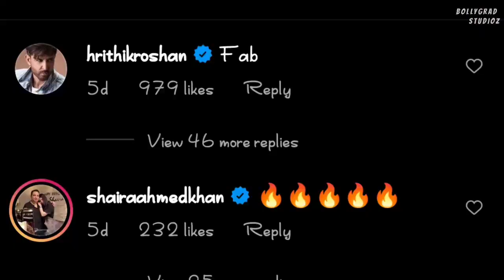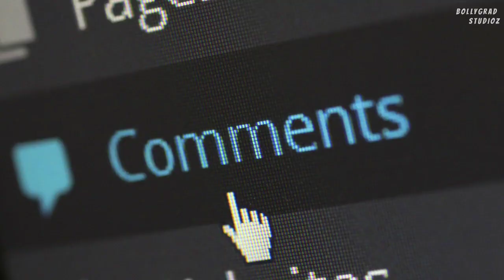RAMBO | 31 Interesting Facts | Tiger Shroff | Kriti Sanon | Vidyut Jammwal | Siddharth Anand | 2022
Tiger Shroff’s Rambo to be directed by Rohit Dhawan after Siddharth Anand bows out
Tiger Shroff will now work with Rohit Dhawan in the Hindi adaptation of Rambo, as per a new report. The film was earlier supposed to be directed by Siddharth Anand.
Tiger Shroff was to work with Siddharth Anand in Rambo’s Hindi adaptation.

Actor Tiger Shroff’s next film, Rambo, will now be directed by Rohit Dhawan. According to report in Mumbai Mirror, Rohit stepped in after Siddharth Anand moved out.

For the uninitiated, Rambo is the official Hindi adaptation of Sylvester Stallone’s Hollywood cult franchise, Rambo. A source told the publication, “Rambo is Tiger’s baby and he is kicked about stepping into his idol Stallone’s shoes. After being put on the back-burner for a while, the project is being revived with Rohit Dhawan as director.”

 Siddharth had confirmed that he would be collaborating with Tiger after War for Rambo, much has changed since then. Siddharth had moved on to scripting for a forthcoming Shah Rukh Khan film, while Tiger was getting ready for his next film with his mentor Sajid Nadiadwala and Ahmed Khan. The trio were to take the story of Heropanti forward.

However, work on Rambo will begin only towards the end of 2021 and the reason is that Rohit will first complete his film with Kartik Aaryan, a Hindi remake of Allu Arjun hit Ala Vaikunthapurramuloo. “Rohit has already locked the script of his next commercial entertainer with Kartik and is expected to kickstart it around February. With some free time in his hand, the director has started work on the Rambo remake with his team of writers,” the source added.

Speaking the project, Siddharth had told Mumbai Mirror last year: “After I complete my current film with Tiger and Hrithik Roshan, I will start prepping for Rambo from September. Tiger will begin his prep from November-December and we will set the ball rolling in the new year, shooting both in India and abroad. The recce will begin soon. We have already locked a release date, October 2, 2020.”

Movie-RAMBO
Cast- Tiger Shroff , Kriti Sanon, Vidyut Jammwal
Directed by- Siddharth Anand

Tiger Shroff will now work with Rohit Dhawan in the Hindi adaptation of Rambo, as per a news report.
The film was earlier supposed to be directed by Siddharth Anand.
Rambo is the remake of Hollywood movie
Rambo is a action movie Rambo box office collection will break all the records
Rambo remake review is interesting to watch
Rambo remake review is available on bollygrad studioz

Tiger shroff pichle kuch saalon mein bollywood mein apna kaafi strong sikka jama chuke h

Must watch -